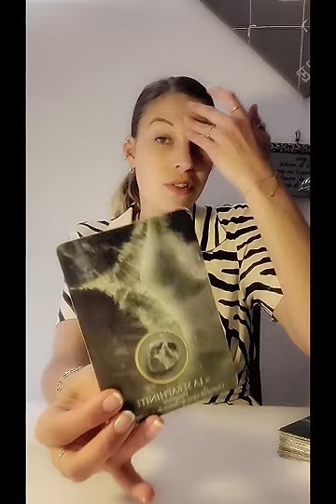Semaine du 15.04.24 2 choix intemporel (masculin/féminin)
choix 1(maculin) : 02:34

choix 2 (féminin) : 26:02

{il y a de l'attente}